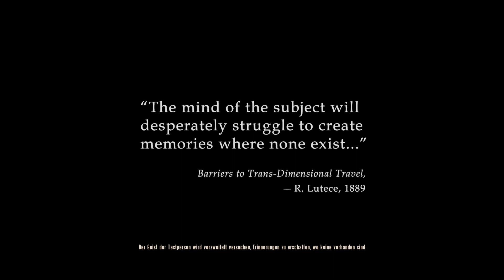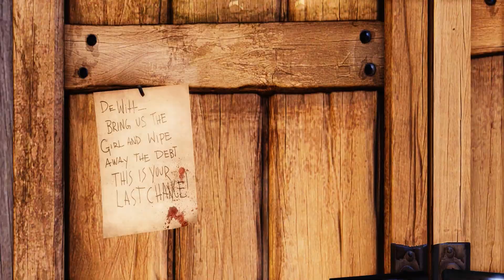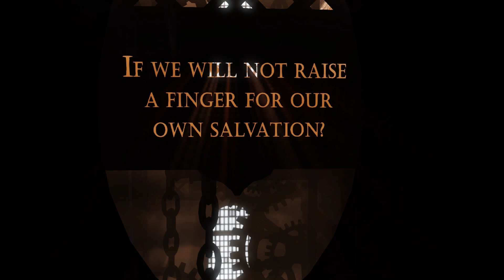HOLY SHIT !!! - Let's Play Bioshock Infinite [#1] [Blind] [Schwer]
►Bioshock Infinite ist eines der wenigen Spiele die mir richtig den Atem raubten zu beginn,
das Atmosphärischste Spiel seit Jahren, ein wahrhafter Traum.
Natürlich in FullHD zu genießen :)

►Plattform PC

►Auf Schwer

►Blind

►Entwickler : Irrational Games,2K Marin, Human Head Studios

►Publisher : 2K Games

►100% Uncut zu kaufen bei gameware.at
Österreichs bestem Spielehändler

Die See ist stürmisch in den ersten Minuten des Ego-Shooters Bioshock Infinite , wir sind auf Drama eingestellt. Aber die beiden Gestalten, die mit uns im Ruderboot hocken, nehmen die dramatische Stimmung irgendwie nicht ernst. Sie tragen quietschgelbe Regencapes und schnattern und plappern und frotzeln wie ein altes Ehepaar. Vielleicht sind sie das sogar, ein altes Ehepaar. Aber wir können ihre Gesichter nicht erkennen. In der Ferne schält sich plötzlich ein Leuchtturm aus dem Regen, und man reicht uns eine Holzkiste. Darauf unser Name, darin eine Pistole, ein Schlüssel, ein mit Symbolen bekritzeltes Papier, Fotos einer jungen Frau und die Anweisung, die junge Frau nach New York zu schaffen.

Wir steigen den Leuchtturm hinauf und auf halben Weg sehen wir eine Leiche mit einem Schild wo drauf steht "Enttäusche uns nicht".
Mit einem mulmigen Gefühl im Magen gehen wir weiter und bemerken zerdeppertes Geschirr und Unordnung, es scheint wohl einen Kampf gegeben zu haben.
Oben angekommen Leuten wir die Glocken in einer bestimmten Reihenfolge und es spielt sich ein unnatürliches Phänomen auf.
Die Wolken leuchten Rot auf einige male und wir denken uns was zum Teufel ist hier los ?
Ein Stuhl kommt hervor und wir setzen uns natürlich gemütlich drauf als wir fest drauf geschnallt werden merken wir das es keine gute Idee war.
Eine Kuppe baut sich auf wie eine Art kleines Raumschiff und wir werden abgeschossen in den Himmel.
Als wir aus dem Guckloch raus sehen schauen wir auf eine Stadt die im Himmel gebaut wurde, eine Stadt die fliegt. Columbia... und somit beginnt Bioshock Infinite,
Viel Spaß mit dem Lets Play :)